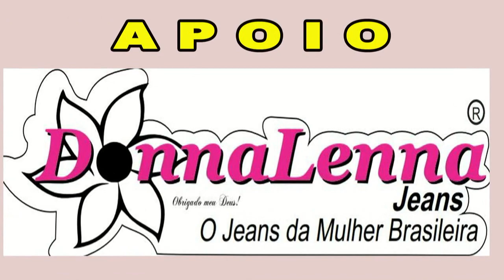CAPISTRANO 29 08 2021 1